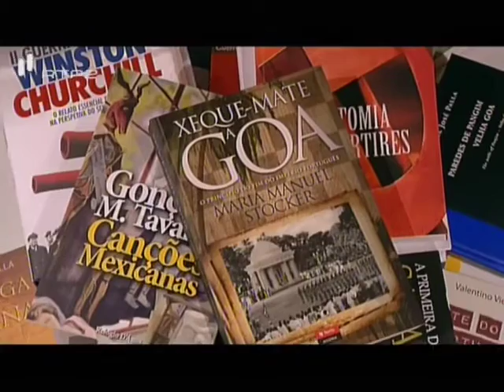Paulo Varela Gomes comenta o fim da Índia portuguesa no 'Câmara Clara'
Em Dezembro de 1961, a União Indiana invadiu o Estado da Índia Portuguesa e deu a machadada final nas pretensões coloniais de Salazar. Só depois do 25 de Abril de 1974 é que Portugal reconheceu oficialmente a perda dos territórios, reatando relações diplomáticas com a Índia ao fim de quase 13 anos.

Este é um excerto de um 'Câmara Clara' de 2011 em que Paulo Varela Gomes explica o drama vivido pelos militares portugueses estacionados em Goa.

Paulo Varela Gomes (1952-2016) foi escritor, cronista, historiador, activista político e professor universitário. Entre 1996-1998 e 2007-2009 exerceu ainda funções de delegado da Fundação Oriente em Goa.

Morreu no dia 30 de Abril de 2016, vítima de cancro. Tinha 63 anos.